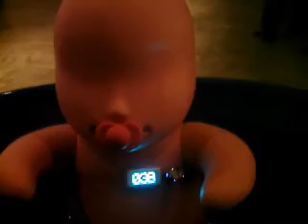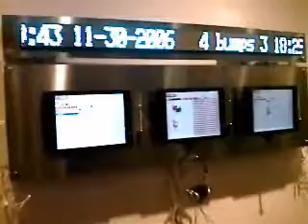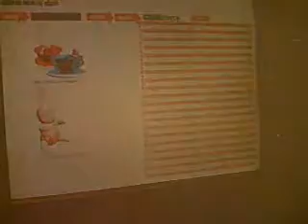BABYLOVE by Shu Lea Cheang at the Chelsea Art Museum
BABYLOVE is an awesome installation by Shu Lea Cheang - she made these teacups you can ride around in, they play MP3 files that are tracked and they exchange when the teacups bounce each other.  This show brought a smile to my face and warmed my heart like nothing I have seen in a long time.  Congratulations Shu Lea, great work!